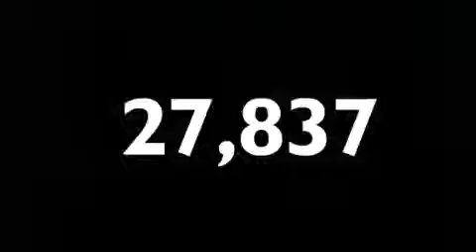2008 Mercedes-Benz ML350 Belmont CA 94002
We've been honored to serve the Belmont CA area , we promise that your experience at our dealership will exceed your expectations ! Year : 2008 Make : Mercedes-Benz Model : ML350 Engine : 3.5L V-6 cyl Trans . : Automatic Exterior : Black Miles : 27,837 Interior : Black Autobahn Motors 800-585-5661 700 Island Parkway Belmont , CA 94002 Preowned 2008 Mercedes-Benz ML350 Belmont CA